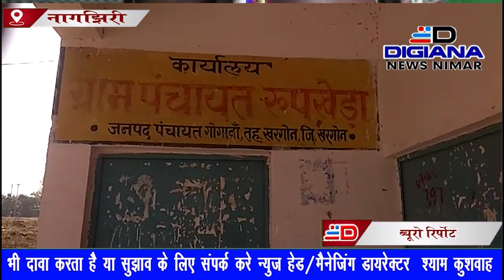नागझिरी के समीपी गांव रूपखेड़ा में महिला का खेत मे मिला बिस्टान थाना पुलिस और एसडीओपी भीकनगांव पहु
अगर आप कामकाज की व्यस्तता में tv पर अपने निमाड़ की खबरे नही देख पाते है तो कोई बात नही। डीजीआना न्यूज़ निमाड़ कैबल tv के अलावा यूट्यूब ओर फेसबुक पर भी लगातार लाइव चलता है।

चैनल हेड
 श्याम कुशवाह